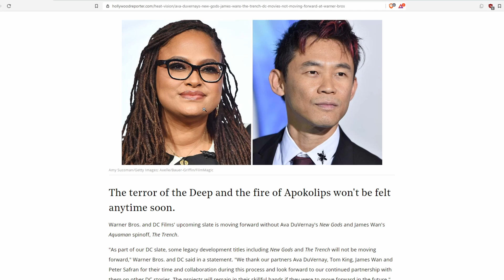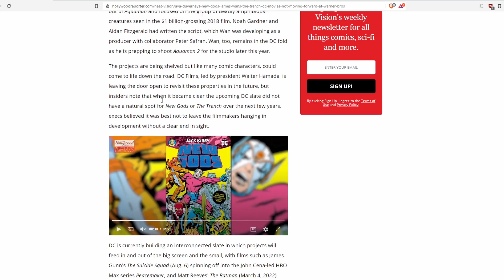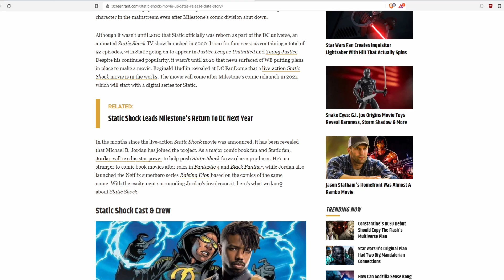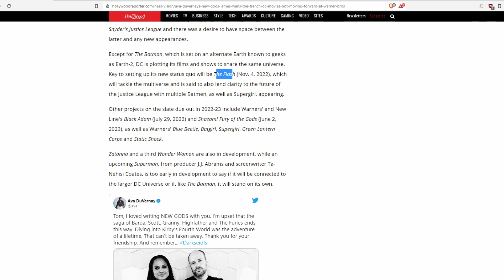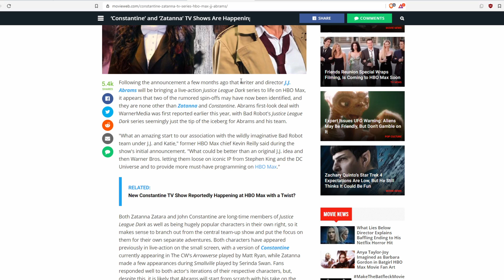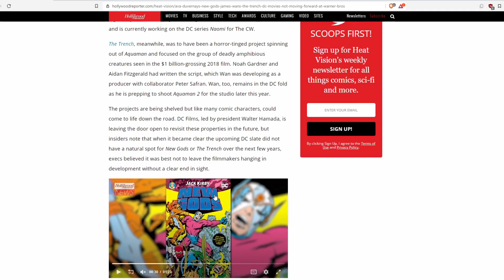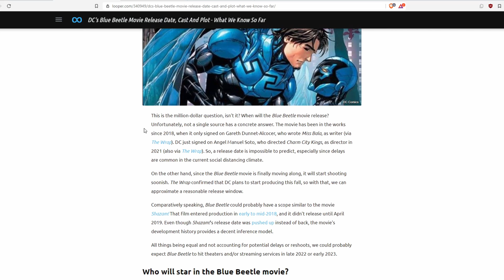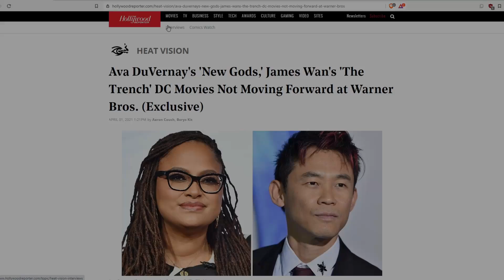New gods and trench movie canceled also discussing dc's movie slate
Shawni and I talk about the cancelation of the New Gods movie and the Trench movie that DC announced. We also talk about DC's upcoming slate.

🔗 Topic links:

Ava DuVernay's 'New Gods,' James Wan's 'The Trench' DC Movies Not Moving Forward | Hollywood Reporter

Everything We Know About Michael B. Jordan's Static Shock Movie

Constantine and Zatanna TV Shows Are Happening at HBO Max with J.J. Abrams

DC's Blue Beetle Movie Release Date, Cast And Plot - What We Know So Far

Zatanna and Batgirl Projects Confirmed for HBO Max's DC Lineup